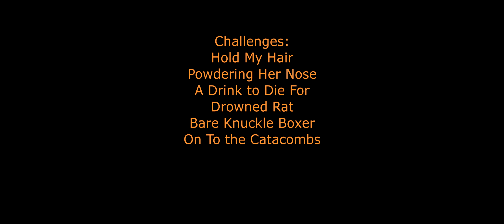Hitman Paris Showstopper Bare Knuckle Boxer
Challenges in this video:

Hold My Hair
Powdering Her Nose
A Drink to Die For
Drowned Rat
Bare Knuckle Boxer
On To the Catacombs

Full guide on Steam: coming soon